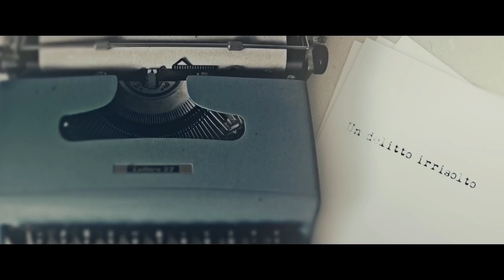LA MACCHINAZIONE di David Grieco | Trailer Ufficiale [HD]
LA MACCHINAZIONE un film di David Grieco con Massimo Ranieri nel ruolo di PIER PAOLO PASOLINI, dal 24 marzo al cinema